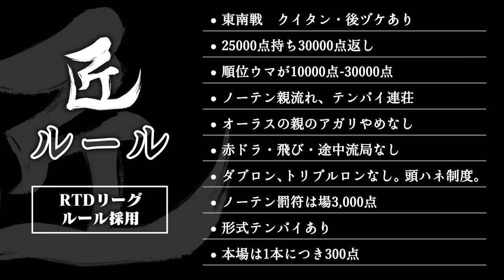【麻雀の匠 小林剛】トッププレイヤーの思考に迫る【#4】